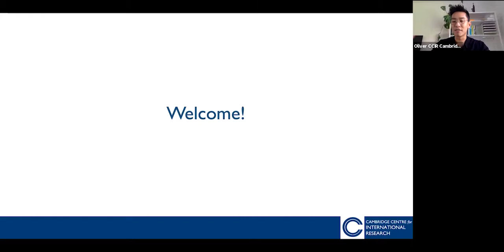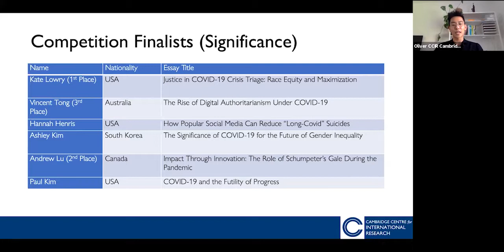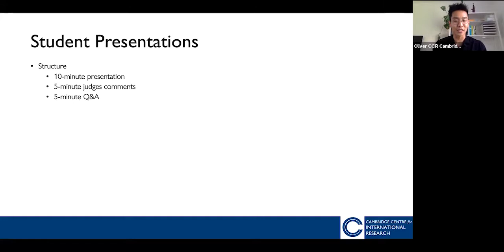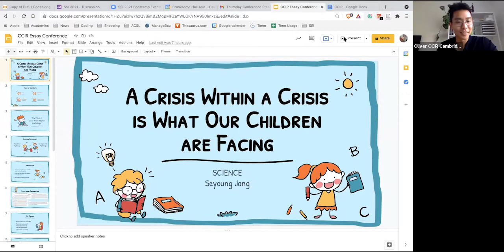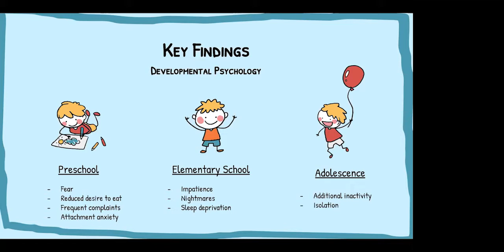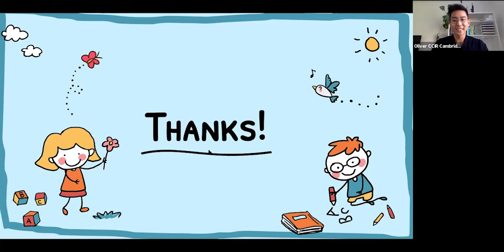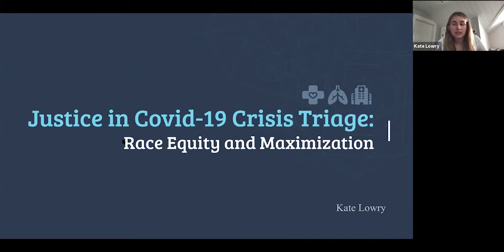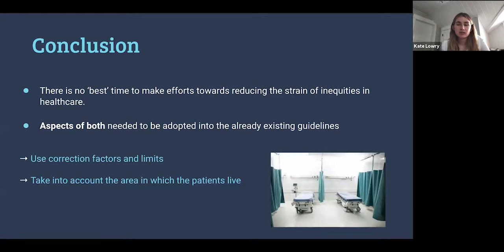The 2021 Re:think Essay Competition Conference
For the 2021 Re:think Essay Competition,  we wanted students to document, investigate, and to reflect upon the COVID-19 pandemic. ​In this culminating conference, our winning essayists are joined by our three distinguished Cambridge faculty judges—Dr. Tom McClelland (Cambridge, Philosophy), Dr. Hande Güzel (Cambridge, Sociology), and Dr. Daniele Casesse (Cambridge, Economics).